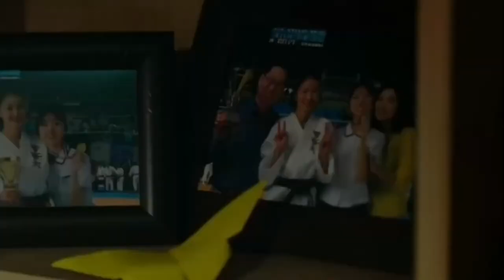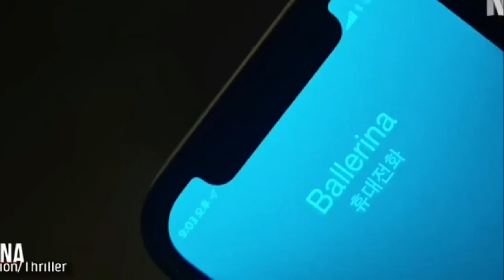10 лучших азиатских женских боевиков | Лучшие женские боевики на Netflix и YouTube